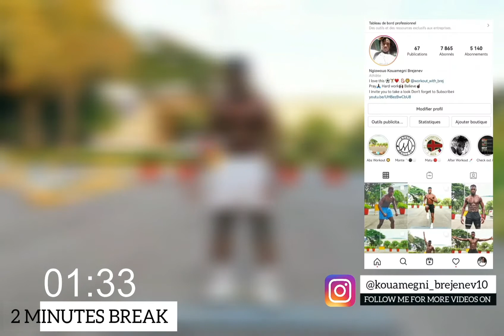40 MINUTES EXTREME HIIT WORKOUT / No Equipment | Kouamegni Brejenev Official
EXTREME HIIT WORKOUT You Could Do It Wherever And Whenever !! So The Team Let's go .. No Excuse ... Keep Your Health And Fitness On Top
!Kouamegni Brejenev Official.

FORMAT:

-30 Sec for Work
-20 Sec for Rest

-Repeat this 3-5 Rounds for the Complete Workout
-From Exercise 1 to Exercise 8 this set do one Round
-After Exercise 1 to Exercise 8 which does 1 Round you would have 2 MINUTES of rest before the next Round.